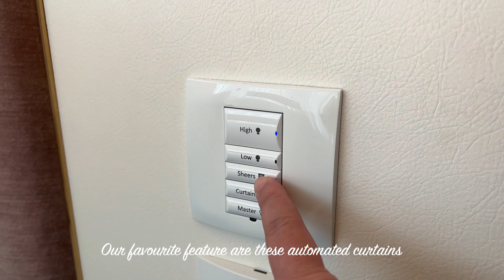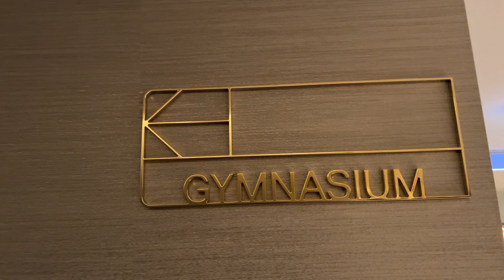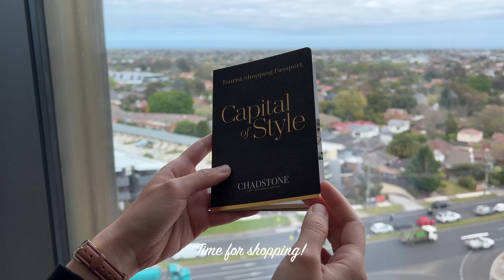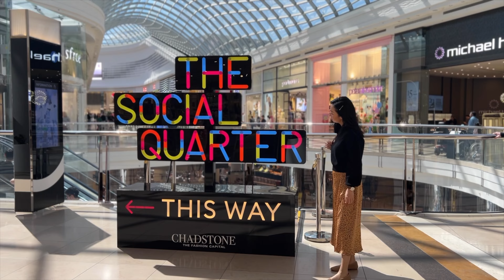Staying in a Deluxe Suite at Hotel Chadstone Melbourne MGallery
We were gifted by Hotel Chadstone Melbourne MGallery with an overnight stay at their Deluxe Suite and it definitely was an upgrade from our previous stay at their hotel. Come and join us as we explore the deluxe suite and other amenities they have to offer.

  / travellingqueens_au